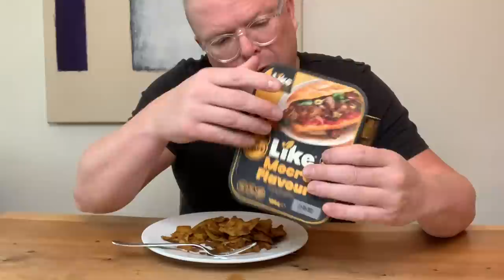Review Leipe Mocro Flavour Soja Brokken